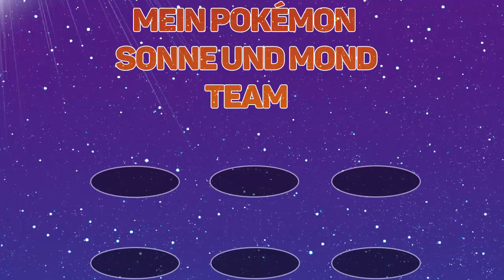Mein Team in Pokémon Sonne und Mond | Raizor [German/Deutsch]